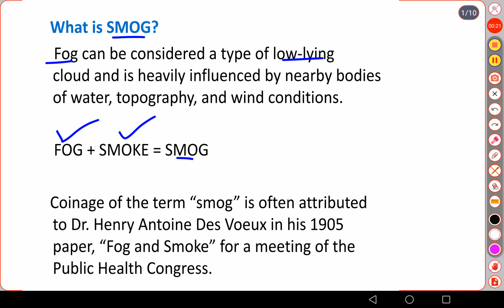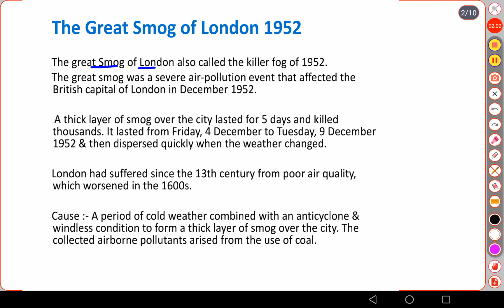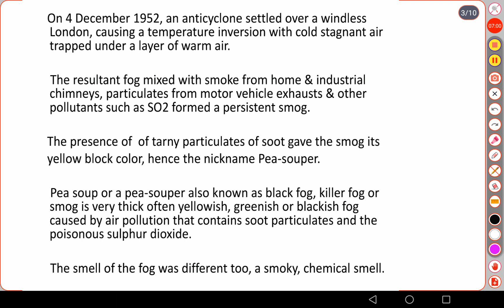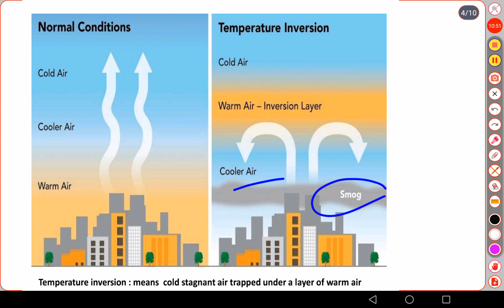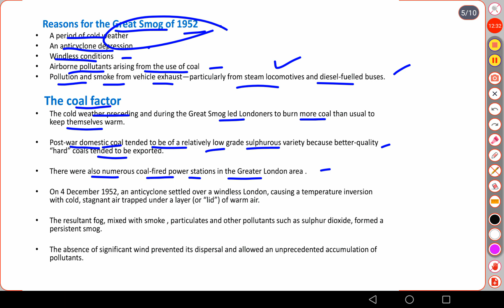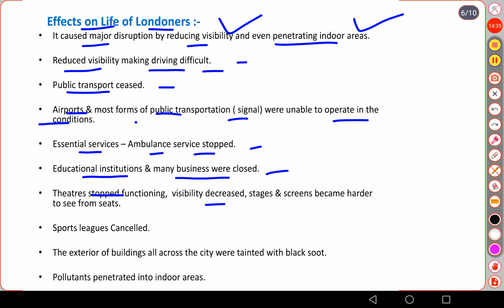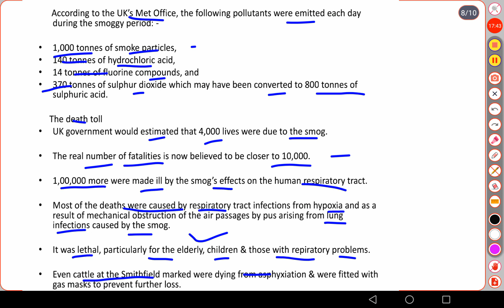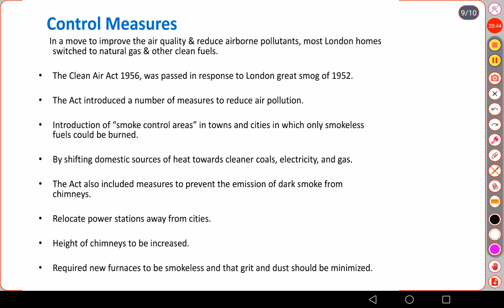The great smog of London,1952.